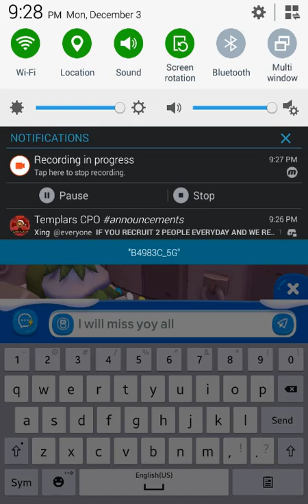CPI's final moments- Day 3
Feeling scared right now... Disney will take a stand and tear this community apart... Comfort me...